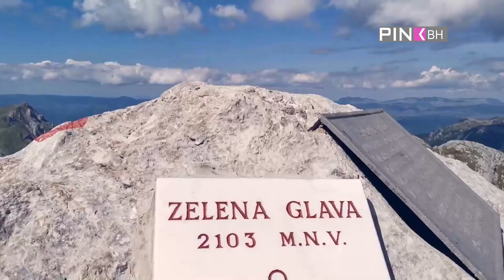Putujmo Pričajmo Pjevajmo - Dođite i posjetite našu Jablanicu || Tuco Abdulkadir Zlatan